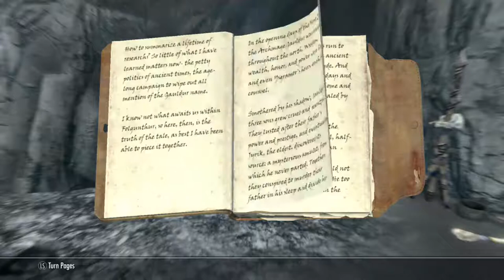Skyrim Shenanigans (The Elder Scrolls V: Skyrim)